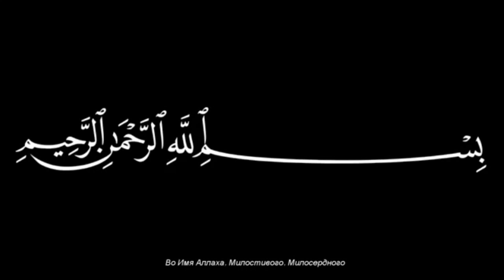"Океаны Милости". По стопам Пророкаﷺ и Святых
Сборник лекций и духовных бесед Шейха Суфийского Ордена Накшбандийя Мухаммада Назима аль-Хаккани (ра) со своими учениками.
В уникально живой и яркой манере, Мастер делится своим опытом продвижения на духовном пути, даёт рекомендации и наставления всем, жаждущим внутреннего знания.